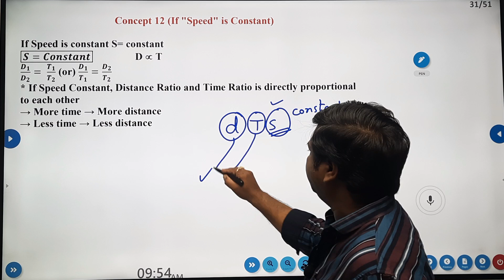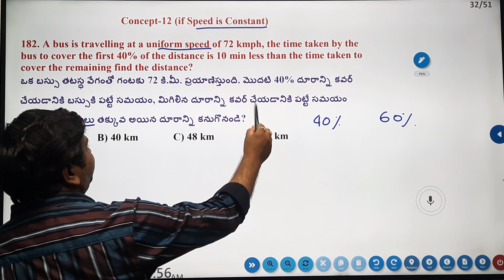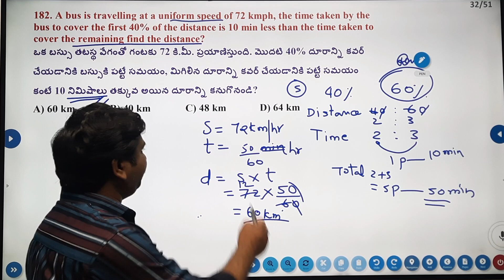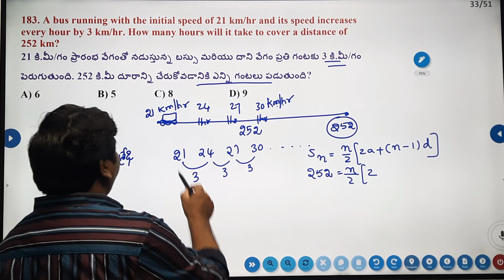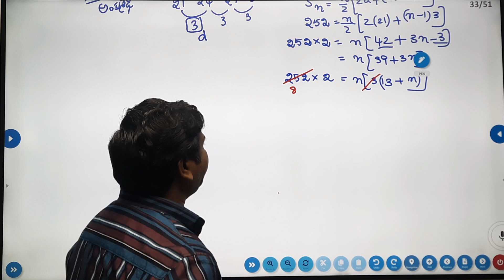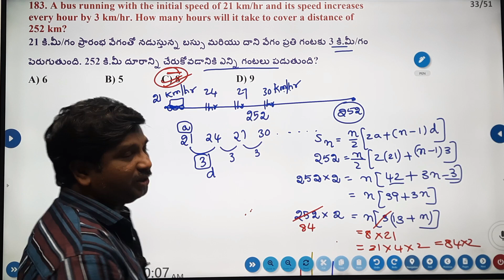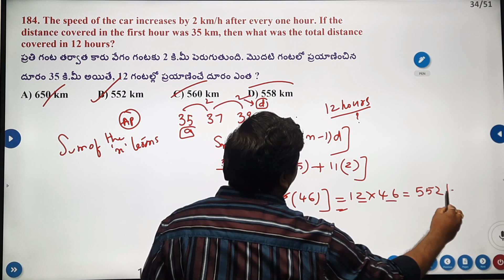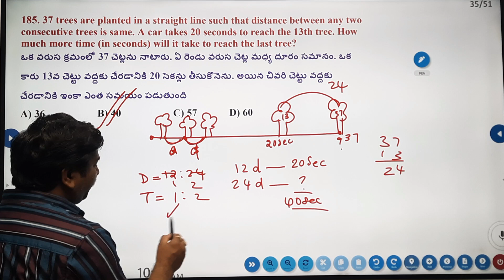🚴భలే ఈజీ |వేగం స్థిరంగా ఉన్నప్పుడు_ కాలము-దూరము లెక్కలు||MATHS TRICKS IN TELUGU|| Time& distance_ 25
📢ఈ టెక్నిక్ ని ఎక్కడ చూసి ఉండరు🌈👫PRATHIBHA LOGICS OFFERS
💥USEFUL FOR ALL JOB EXAMS-rrbgroupd2025 /DSC/ SSC-CGL/CHSL/GD/POLICE- CONSTABLE& SI/ARMY-NAVY- AIRFORCE/BANK& ALL other Competetive exams
PRATHIBHA LOGICS APP:
🔽Download PRATHIBHA LOGICS APP FROM PLAY STORE &  PURCHASE THE ARITHMETIC/ PURE MATHS @ 99/-only9️⃣9️⃣
🥳నాన్ మాథ్స్ వాళ్ళకి కూడా ఈజీగా భలే నేర్పుతున్నారు గా✅
CLASS USEFUL FOR|RRB|SSC CGL CHSL||AP&TS POLICE||ARMY| NAVY|AIRFORCE|BANK||ALL JOB EXAMS|10TH CLASS||POLYCET||APRJC
reasoning classes in teugu||rrb ntpc||maths tricks for competitive exams||
LESSON-24
LESSON-25

🎓Compound INTREST LESSON-1 నుండి LESSON-26 వరకు  చివరి వరకు చూడండి